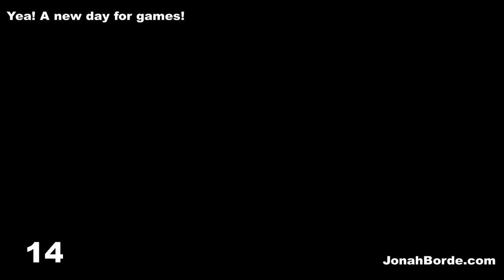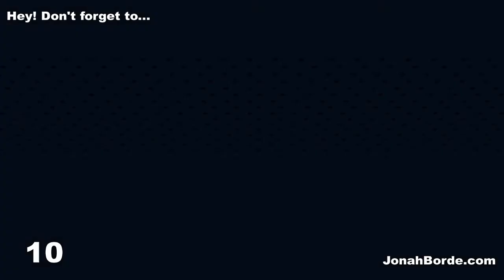Candy Crush Jelly Saga Royal Championship Part 157